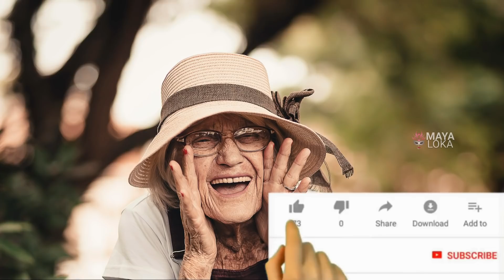ಇದನ್ನು ತಿಂದರೆ ಒಳ್ಳೆ ಸ್ಟಾಮಿನ & ಎನರ್ಜಿಯಿಂದ ಆಕ್ಟಿವ್ ಆಗಿ ಕಾಣುತ್ತೀರಾ । ENERGY DRINK